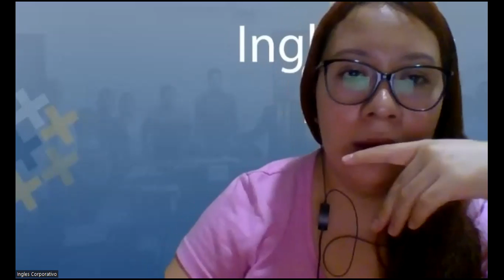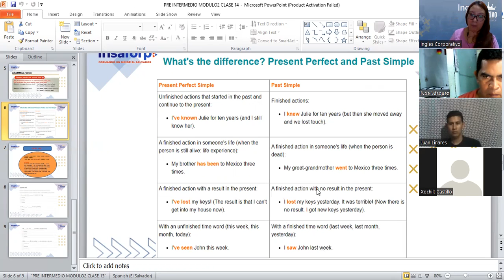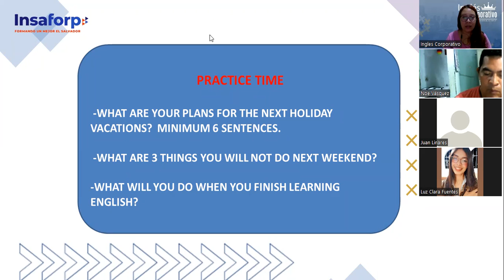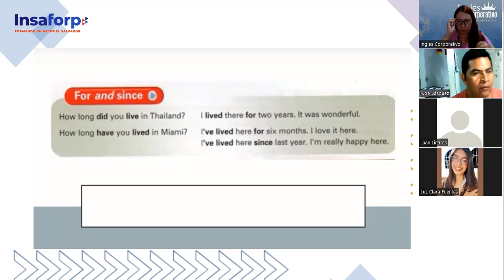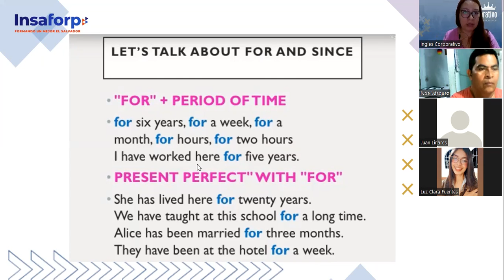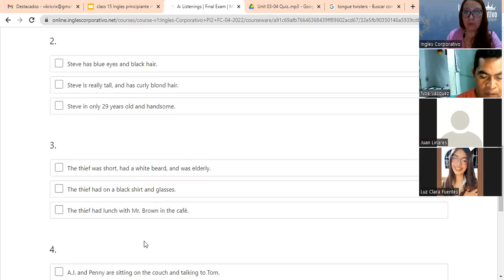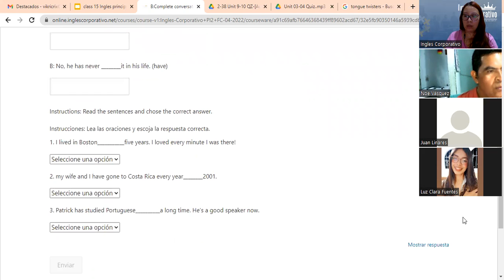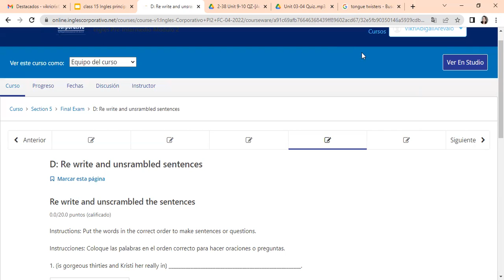Ingles Corporativo-FOR AND SINCE + FINAL EXAM, Class #15 - Day 15.